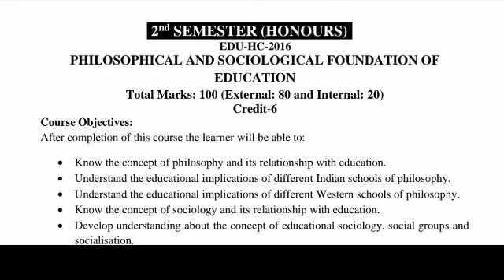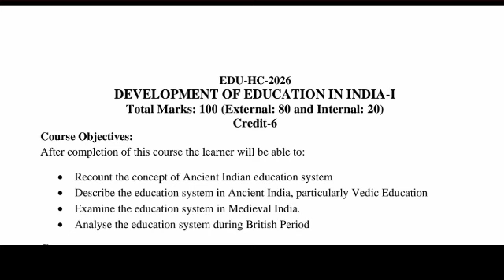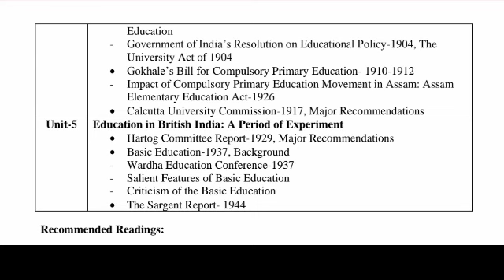B.A 2nd Semester Education honours syllabus 2022 Gauhati university /BA 2nd Sem Edu hons Syllabus GU